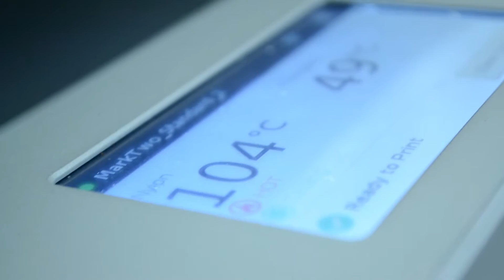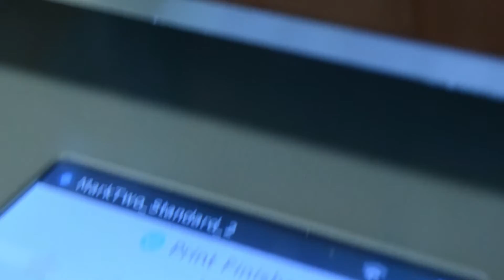MARKFORGED NA OBISKU | VLOG 7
Včeraj smo za en teden na obisk dobili 3D tiskalnik Markforged. Zahvala gre našemu sponzorju, podjetju IB-CADDY D.O.O.